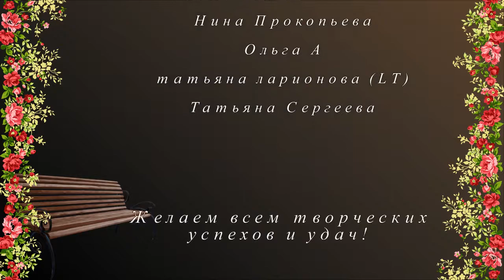Пейзаж со скамейкой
Итоги конкурса "Пейзаж со скамейкой" в сообществе "Красивые места планеты" на Google+